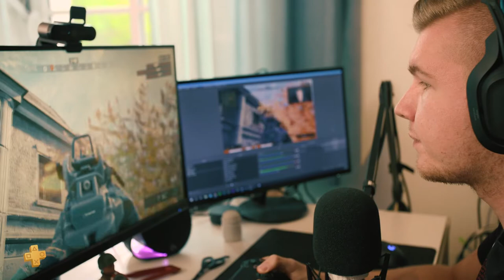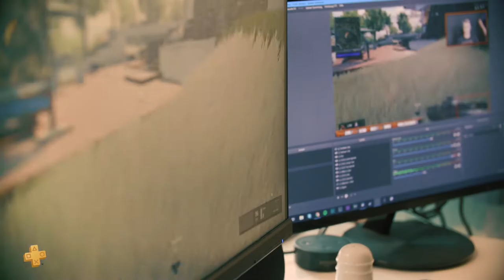MeinPlus - Call of Duty mit Alexander Kollin - AhrensburgAlex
Alexander “AhrensburgAlex” spielt schon seit circa 10 Jahren online und kann mit Fug und Recht als Experte für Call of Duty bezeichnet werden. Das sind seine schönsten Multiplayer-Erfahrungen und diese Erlebnisse wird er immer in Erinnerung behalten.
Was sind eure besten Multiplayer-Stories? Teilt eure Videos und Erlebnisse mit dem Hashtag MeinPlus auf Twitter oder Instagram!

Impressum:
63263 Neu-Isenburg

Registereintrag: Eintragung im Handelsregister.
Registergericht: Amtsgericht Offenbach
Registernummer: HRB 11603
Umsatzsteuer-ID: Umsatzsteuer-Identifikationsnummer gemäß §27 a
Umsatzsteuergesetz: DE 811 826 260